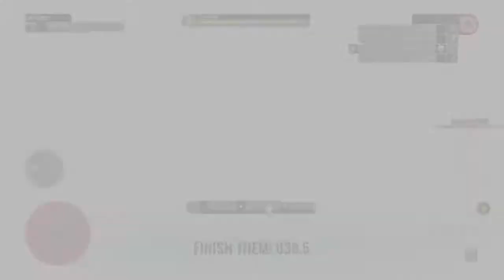Harec Vindicta - Antagonista